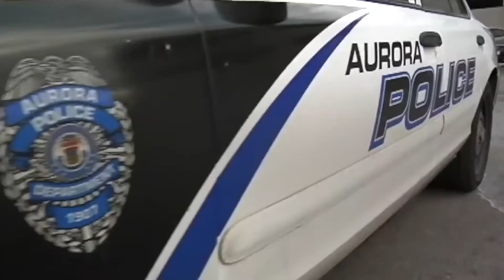'The jump out boys' force black family on ground